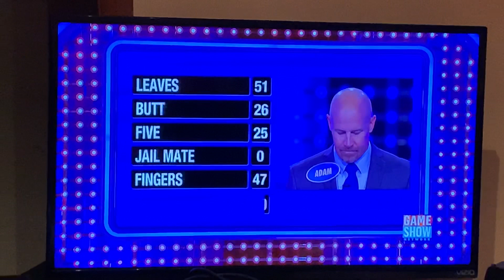Family feud Whitney family $20,000 win